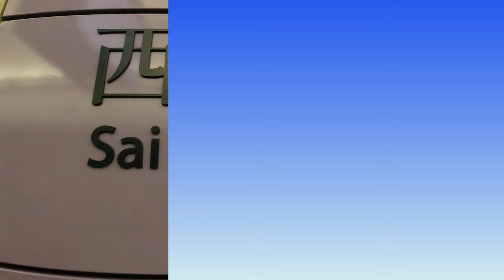HAPPY SUNDAY EVERYONE